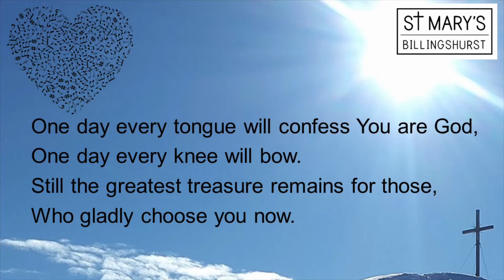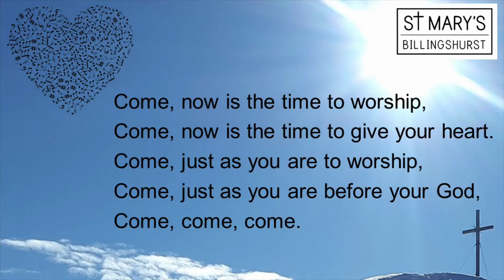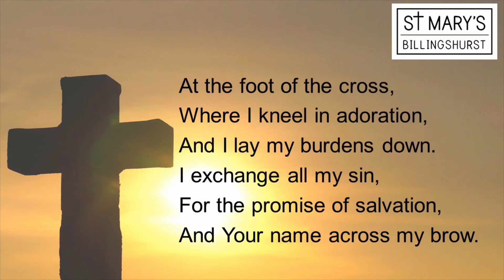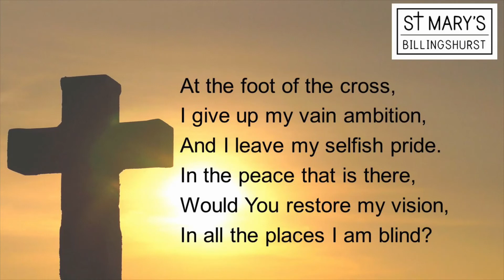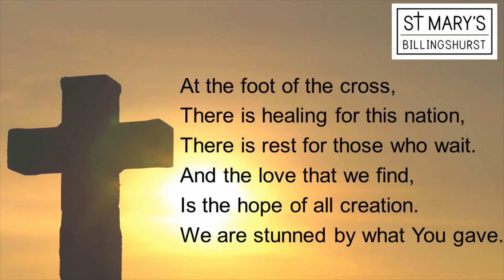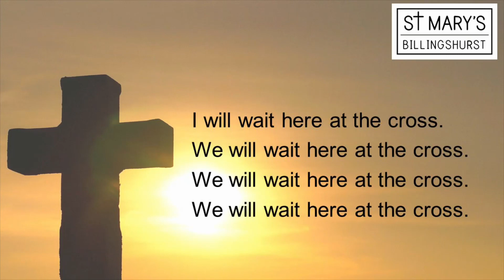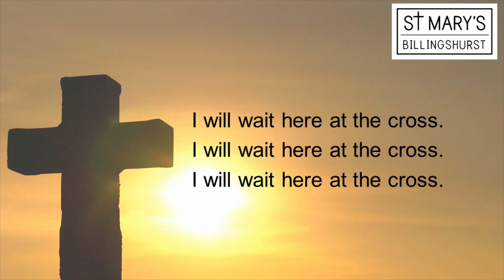Lent 3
Sunday worship from St. Mary's, Billingshurst